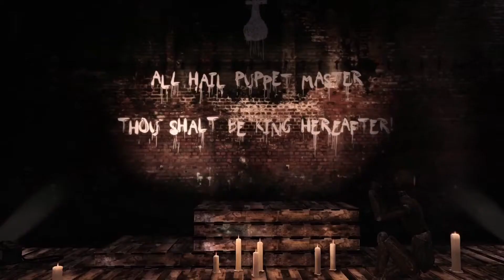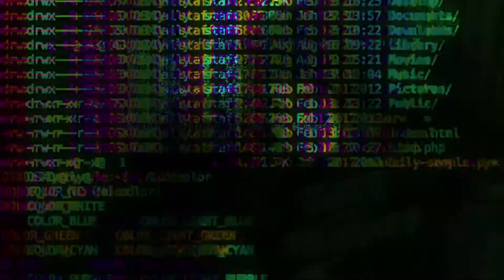Get Even - Release Date Trailer | PS4, Xbox One, PC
GET EVEN is coming May 26th on PS4, XB1 and PC. As Cole Black, you’re in an old abandoned asylum with only your memories. Or whose memories are they? You have to save the girl. Focus on the details. She has a bomb. Wait, what? Get ready and explore the surrealistic and unconventional world of GET EVEN. What is real? Don’t make assumptions. Don’t even think. Just focus and breathe. You’re so close now…and the master is on his way.